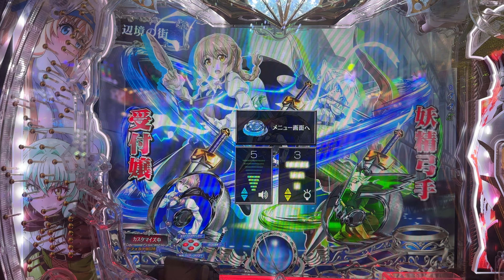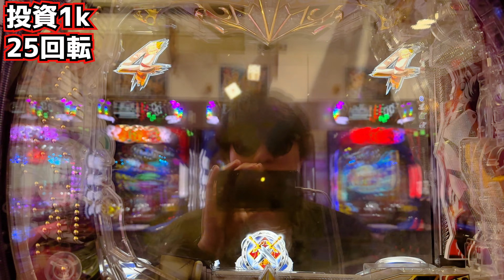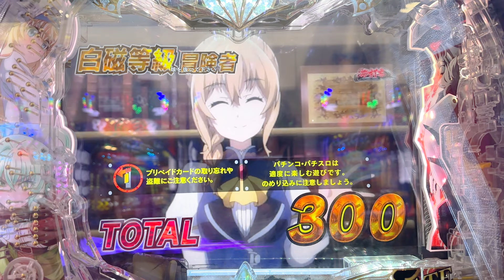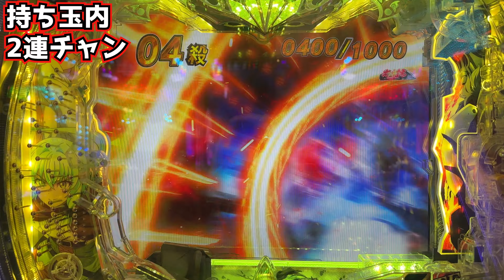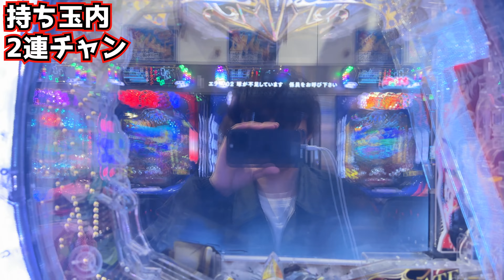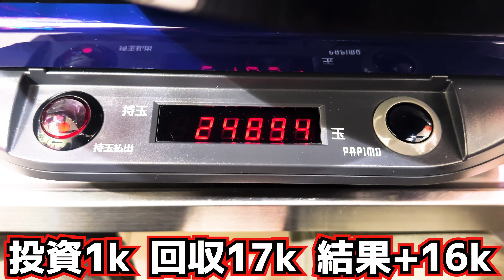【ゴブリンスレイヤー】新台のPゴブリンスレイヤー ラッキートリガーVerで早速ラッキートリガーを引く男の末路【パチンコ実践】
Pゴブリンスレイヤー ラッキートリガーVerに挑戦！
新台初日に人生初のラッキートリガー引けました！